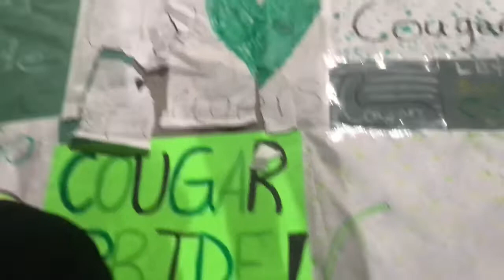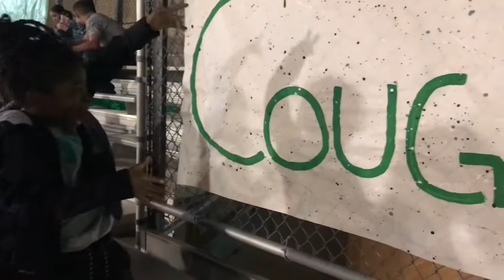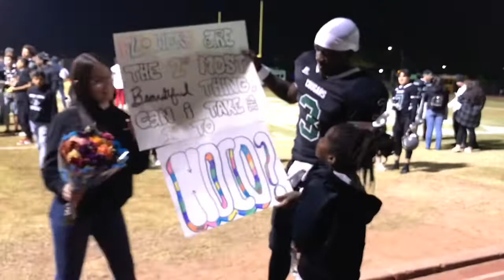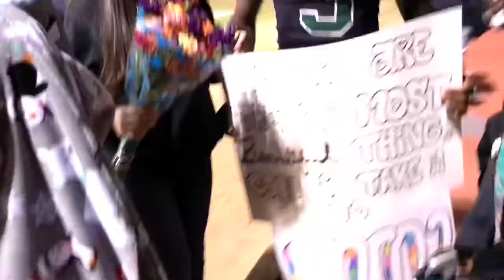HOWARD ASKED JESSICA TO HOMECOMING! Homecoming Proposal!/Family Vlog!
After the homecoming game Howard asked one of his classmates to the Homecoming Dance! What did she say?

Hope you enjoy this video as much as we enjoyed making it

Live Every Moment, Laugh Everyday, Love Beyond Words!